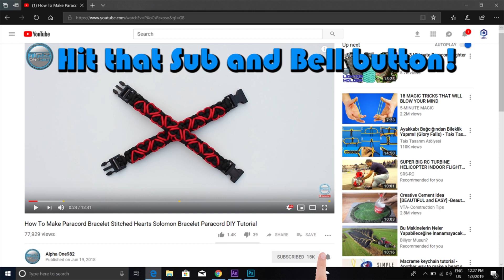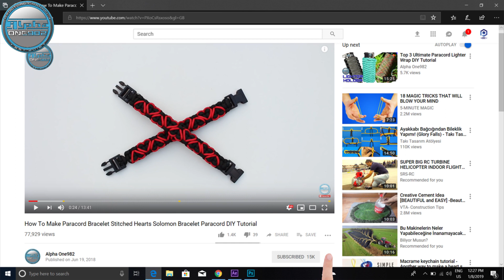Awesome Tibetan Snake Knots Fastest way to Make Paracord Snake Knot World of Paracord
Paracord used:

Lake Blue 8 ft or 2.5 mt (250cm)

Bracelet total length 8 inches or 20 cms

Thanks!

Credits to jossi_fresco paracord

TOP 5 Paracord Bracelets base

PARACORD (Wikipedia)

The yarns of the core (commonly referred to as "the guts") can also be removed when finer string is needed, for instance as sewing thread to repair gear, or to be used as fishing line in a survival situation. For applications requiring a thinner or less elastic cord, such as shoelaces, users often remove the yarn in the core and use the nylon sheath alone. The ends of the cord can be melted and/or crimped to prevent fraying.

TITAN SurvivorCord

A very similar usage niche is nylon webbing, a strong, economical fabric woven as a flat strip or tube, also often used in place of rope.